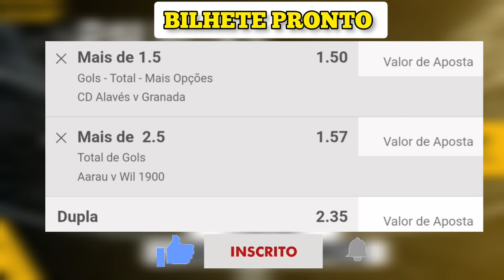PALPITES DE FUTEBOL PARA HOJE 05 05 2023 SEXTA FEIRA + BILHETES